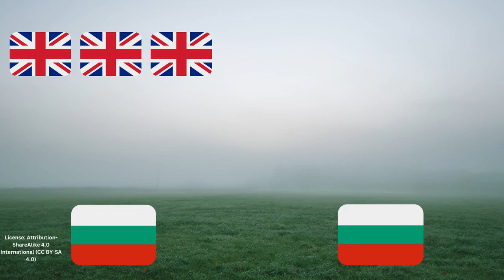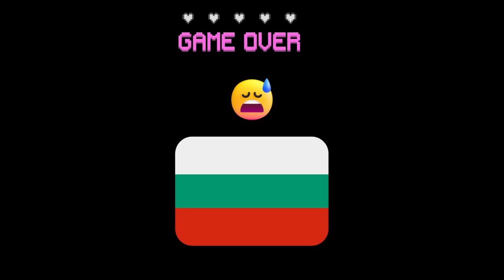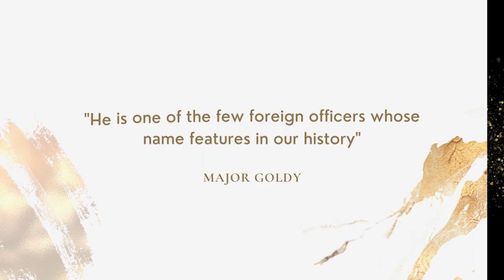Short history lesson: The hero of Doiran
Short history lesson about the Battle of Doiran and general Vladimir Vazov